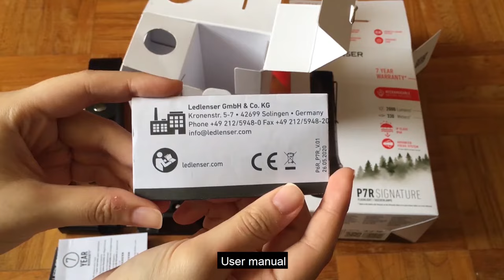Ledlenser P7R Signature Series Flashlight Unboxing Video - LED Lenser Ledlenser Malaysia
✔️  Absolute premium flashlight with up to 2000 lumens featuring numerous proven Ledlenser technologies and natural color reproduction (CRI 80)
✔️  Mode switch for direct access to light functions – freely configurable thanks to the Smart Light Technology
✔️  Red auxiliary light on the side of the housing, for example, is suitable for maintaining night vision in the dark
✔️  Hard-anodized body material provides added protection against wear and corrosion
✔️  Convenient charging of the battery with wall mount and Magnetic Charge System

The P7R Signature has all characteristics of the P7R Core with additional premium features and includes a more extensive range of accessories.
Our Signature models represent the premium line of the new P-series and H-series.

These high-end lights and lamps combine all functions of the Core models with increased power and a larger range of features as well as a classy design, enhanced materials and a wide range of accessories included.

The Ledlenser Signature range offers our most premium lighting products. The three Signature models of the P-series are designed for demanding outdoor activities and are characterized by numerous technical features and high robustness.

The flashlights come in an elegant espresso and black color combination. The housing surface of the Signature lamps is hard-anodized and provides strong protection against wear and corrosion.

In addition to all the basic features of the Core models, the P6R Signature and the P7R Signature have a programmable Mode Switch on the head of the lamp, which can easily select preferred light functions. This allows direct access to the strobe or red-light function, for example. The red light is located on the side and helps preserve night vision, in case only short-term additional light is needed.